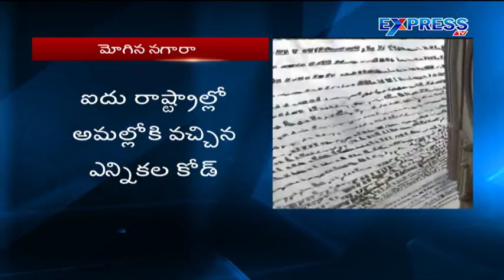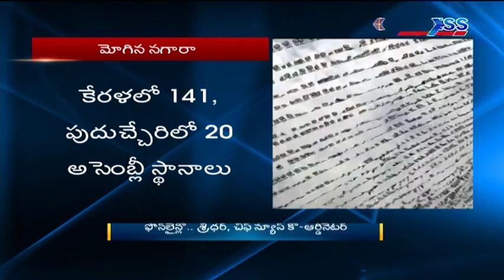Election Commission announces poll schedule in five states - Express TV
Election Commission announces poll schedule in five states